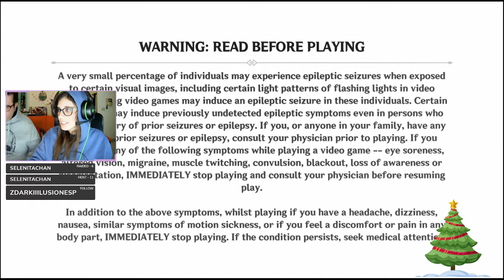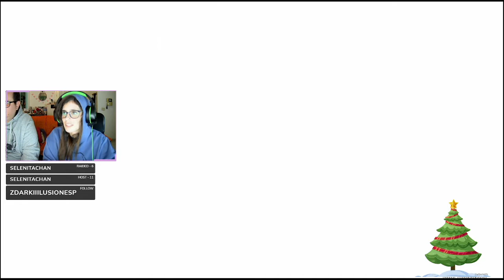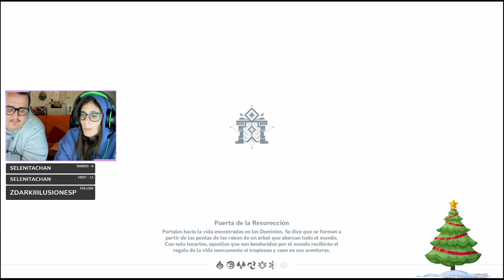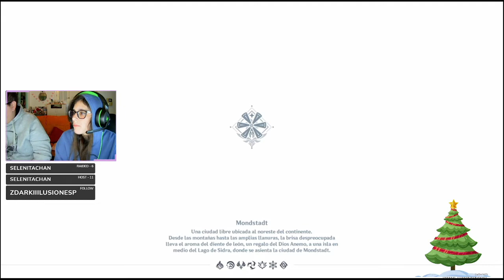Genshin Impact #1 | Amber en la vida real | Romy Plays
App de grabación: Du Recorder
Auriculares y Micrófono: Starter Pack The Simpsons
Móvil: Huawei P Smart 2019
Programa de Edición: Power Director